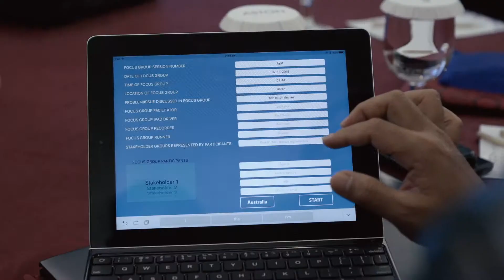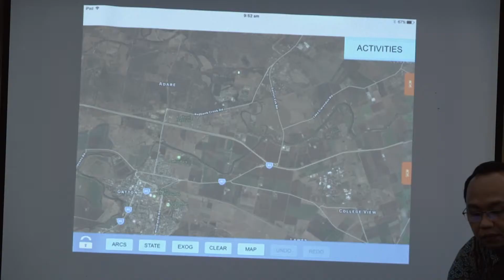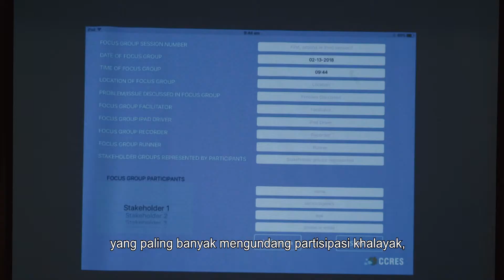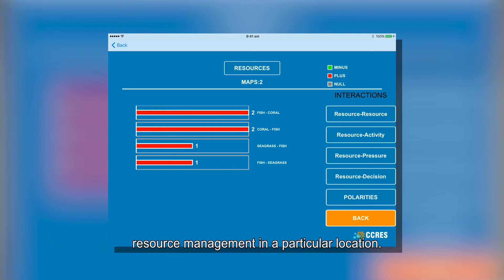CCRES Makassar workshops: SESAMME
In February 2018, CCRES ran a workshop in Makassar, Indonesia, on the CCRES tool SESAMME. CCRES researchers were interviewed to share their insights on System Simulation Model and participants were asked how it could be used to help address local challenges.